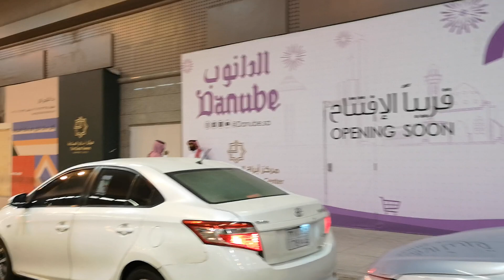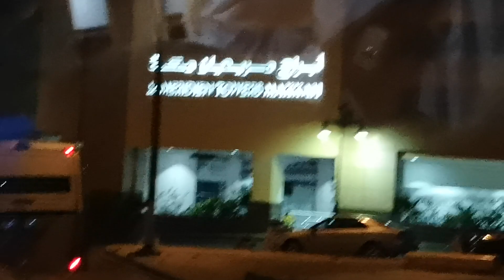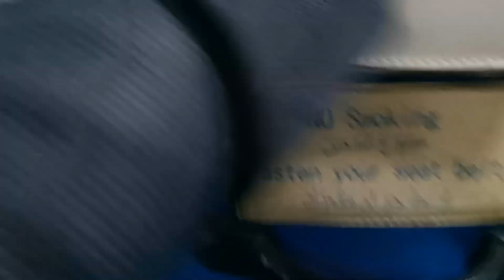REVIEW HOTEL LE MERIDIEN TOWERS (HOTEL 5 BINTANG DENGAN SHUTTLE BAS) - JARAK 3KM